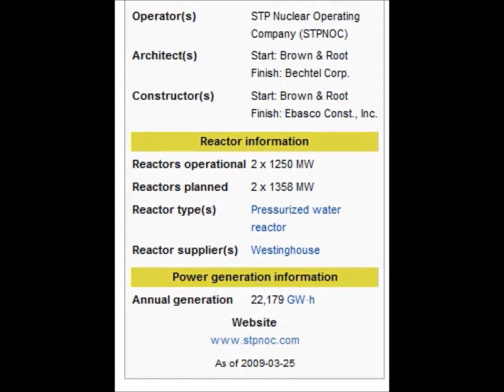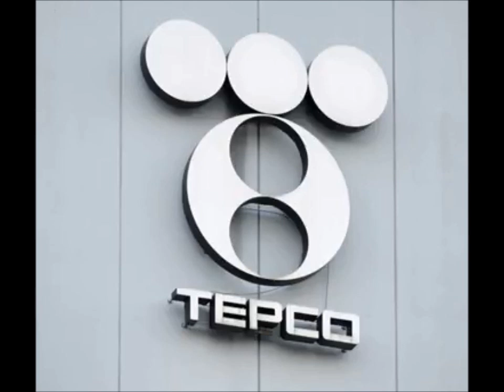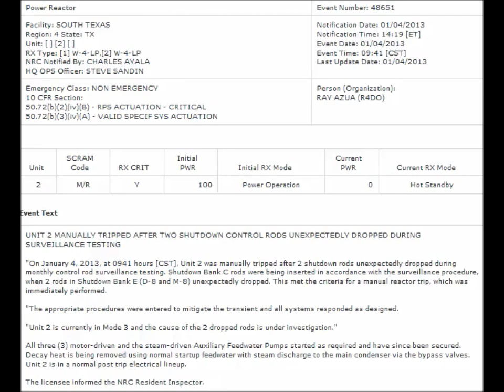South Texas Nuclear Power Plant NRC ENR 01072013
UNIT 2 MANUALLY TRIPPED AFTER TWO SHUTDOWN CONTROL RODS UNEXPECTEDLY DROPPED DURING SURVEILLANCE TESTING

"On January 4, 2013, at 0941 hours [CST], Unit 2 was manually tripped after 2 shutdown rods unexpectedly dropped during monthly control rod surveillance testing. Shutdown Bank C rods were being inserted in accordance with the surveillance procedure, when 2 rods in Shutdown Bank E (D-8 and M-8) unexpectedly dropped. This met the criteria for a manual reactor trip, which was immediately performed.

"The appropriate procedures were entered to mitigate the transient and all systems responded as designed.

"Unit 2 is currently in Mode 3 and the cause of the 2 dropped rods is under investigation."

All three (3) motor-driven and the steam-driven Auxiliary Feedwater Pumps started as required and have since been secured. Decay heat is being removed using normal startup feedwater with steam discharge to the main condenser via the bypass valves. Unit 2 is in a normal post trip electrical lineup.

The licensee informed the NRC Resident Inspector.

Thorium Reactors?
"...behind every thorium reactor there still is uranium and plutonium that must be disposed of!"

Carbon-Free and Nuclear-Free
A Roadmap for U.S. Energy Policy
Arjun Makhijani, Ph.D.